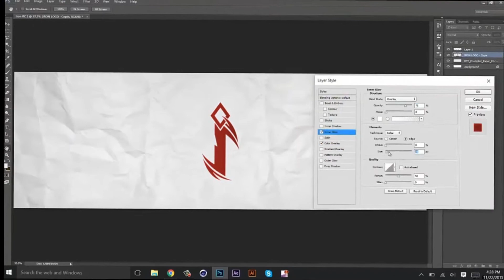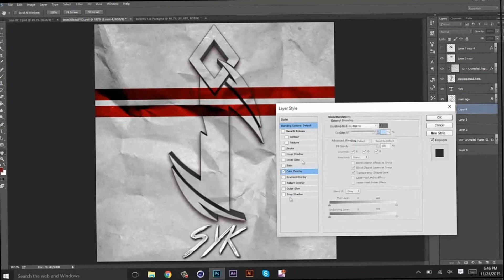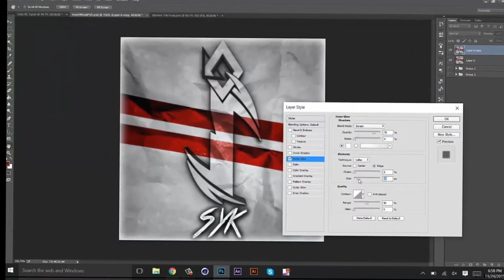"Iron Syk" by Endless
DON'T OPEN

Wassup. Spent a lot of time on this speedart/rebrand. I really want to grind for the Iron RC, but I don't have much free time. I submitted another response already, but there's no speedart for it. If you wanna see that, check my twitter ;) Anyway, hope you like the video, and sub to Syk.